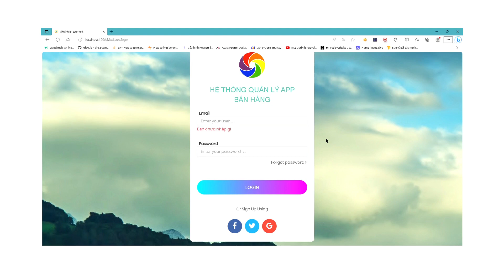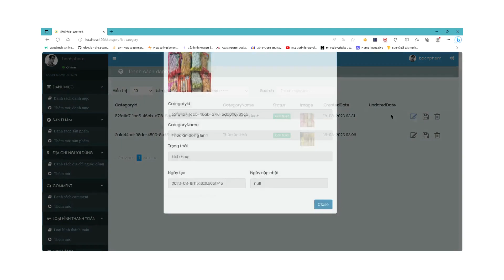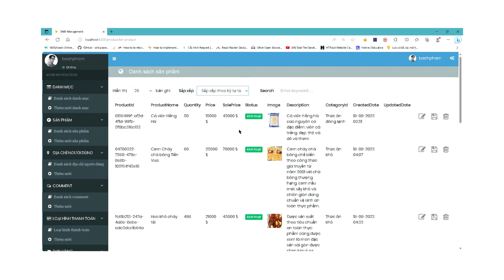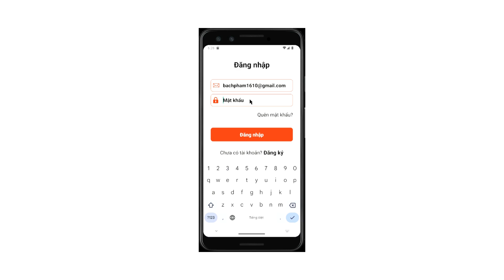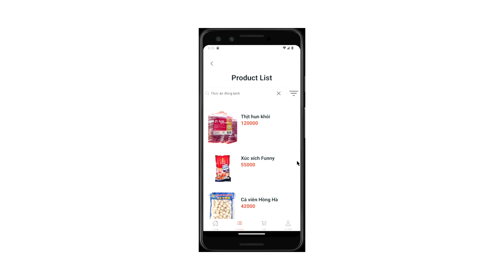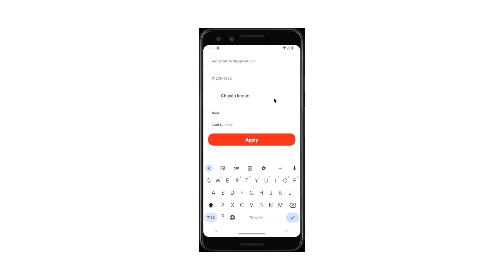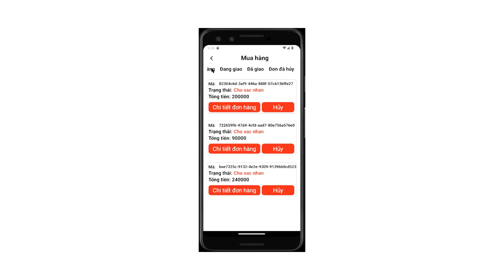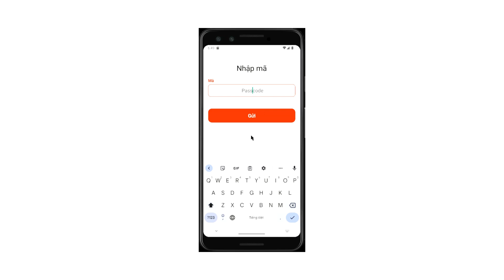Review đồ án tốt nghiệp-App Mobile Bán hàng-Phạm Đình Bách-C2010G1-Bách Khoa Aptech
Review đồ án tốt nghiệp "App Mobile Bán hàng" do bạn Phạm Đình Bách-Lớp C2010G1-Bách Khoa Aptech
Công nghệ sử dụng: